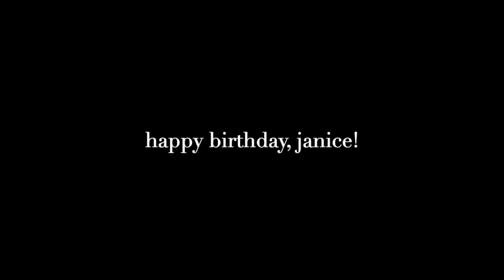My Best Friend Makes Me Lose My Marbles in a Mailroom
As promised, rated T for language :)

Thank you so much for the present, Janice!! I can't believe how amazing you are sometimes and it is a privilege every day to be friends with a beautiful person like you.

11 December 2019